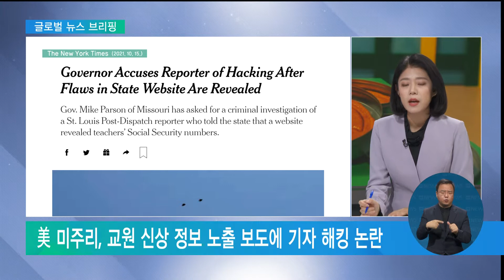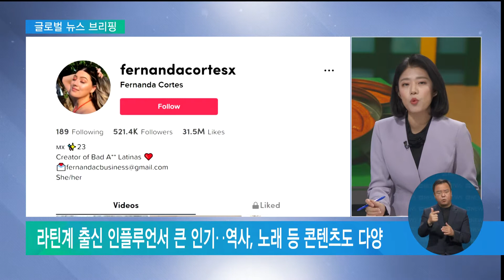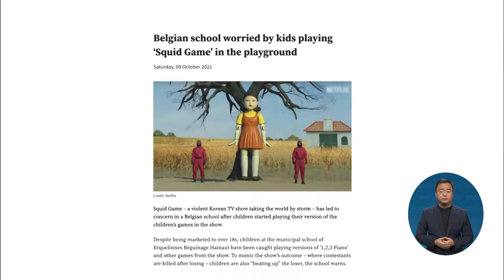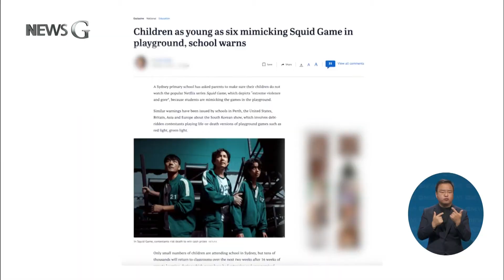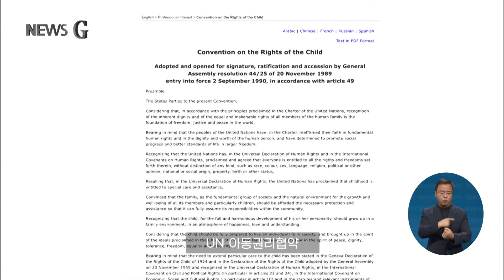2021. 10. 20. [뉴스G] 전 세계 학교에서 '오징어 게임' 모방 우려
오늘 뉴스G는 어떤 소식인가요

길금희 기자
넷플릭스 드라마 ‘오징어 게임’이 전 세계에서 크게 흥행하면서 폭력 모방에 대한 우려의 목소리도 나오고 있습니다.

드라마에 나오는 게임을 아이들이 흉내 내면서 유럽과 미국, 호주 등의 학교에서는 이에 대한 경각심을 가져야 한다고 강조합니다.

뉴스G에서 만나보시죠.

[리포트]

지난 9일, '브뤼셀 타임스'에 따르면, 벨기에의 한 초등학교에서

아이들이 넷플릭스 드라마 '오징어 게임'에 나오는 '무궁화꽃이 피었습니다'와 유사한 놀이인 '1, 2, 3 피아노' 게임을 하면서, 진 아이를 단체로 때리는 일이 발생했습니다.

드라마 '오징어 게임'은 폭력적인 장면 때문에 18세 이하는 시청이 금지돼 있지만, 이를 흉내 내는 아이들이 생기면서 우려의 목소리가 나오고 있는데요.

학교 측은 아이들이 위험한 놀이를 멈출 수 있도록 계속 노력하며, 아이들이 이 놀이를 하는 것을 막지는 않겠지만, 폭력은 절대 허용하지 않는다고 강조했습니다.

또한 놀이를 하며 폭력을 행사하는 아이는 징계를 할 것이라고 전하며, 학부모의 관심과 지도를 당부했습니다.

호주 시드니의 한 초등학교에서도 6세와 7세 아이들까지 놀이터에서 오징어 게임을 흉내 내자, 각 가정에 아이들이 드라마 '오징어 게임'을 보지 못하도록 하는 통지문을 보냈습니다.

더불어 아이들이 휴대전화나 컴퓨터를 볼 때 학부모의 지도를 부탁했습니다.

아이들은 폭력적인 언어와 공격적인 행동을 쉽게 모방하며, 가상과 실제를 구분하지 못할 때도 있기 때문입니다.

벨기에와 호주 뿐 아니라 페루, 영국, 미국에서도 이와 같은 경고가 나오고 있습니다.

미국의 '부모 텔레비전 미디어 위원회'는 '넷플릭스'가 미성년자에게 유해한 콘텐츠가 배포되지 않도록 '문지기 역할'을 해야 한다고 경고했습니다.

아이들은 놀다가 이기거나 지기도 하지만, 놀이이기 때문에 안전하고, 그 안에서 관계를 맺고 소통하고 공감하며 성장합니다.

놀이를 통해 세상 살아가는 법을 배우게 됩니다.

국제 규정인 유엔아동권리협약 제 31조에는 아동이 자신의 나이에 적합한 놀이에 자유롭게 참여할 수 있는 권리가 있다고 명시돼 있는데요.

아이들이 누리는 권리인 놀이가 폭력이나 파괴가 되지 않도록, 놀이의 가치와 의미를 다시 생각해보는 건 어떨까요?

아이들이 안전하고, 건강한 놀이를 하며 건강한 어른으로 자라날 수 있는 사회 안전망 구축에 대한 목소리가 커지고 있습니다.